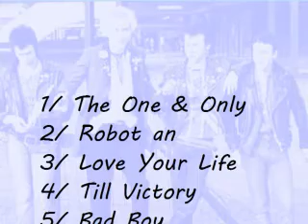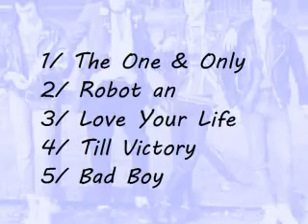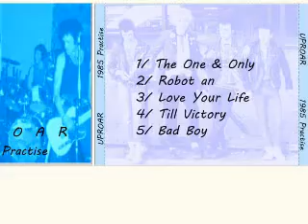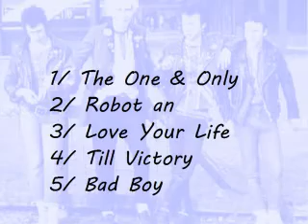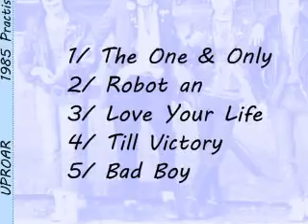UPROAR : 1985 Practise : UK Punk Demos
Punk band from Peterlee, County Durham.Started as The Demented in 1980 but changed the name after the death of their vocalist.Released 3 EP's and 2 albums in the 80's and released further material when they reformed in the mid 2010's.

1/ The One & Only
2/ Robot an
3/ Love Your Life
4/ Till Victory
5/ Bad Boy